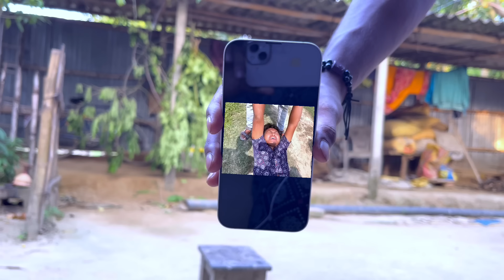আলসিয়া বেটার বিয়ে করার শখ 🤣| বেটা এখন মাতাল 😂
আলশিয়া বেটার বিয়ে করার শখ 🤣| বেটা এখন মাতাল 😂| ‎@RajbanshiVines

❤️ কারণ তোমাদের হাসানোর দায়িত্ব আমাদের    শুধু তোমাদের সাপোর্ট দরকার ❤️

🩸 আর অবশ্যই কমেন্ট করে জানাও এই ভিডিও     তোমার কেমন লাগলো 🩸

    ❤️ ♡ সবাই কে অনেক অনেক ভালবাসা ♡❤️